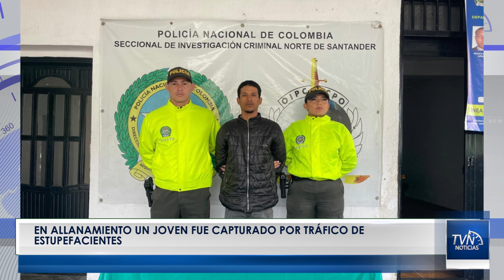En allanamiento un joven fue capturado por tráfico de estupefacientes